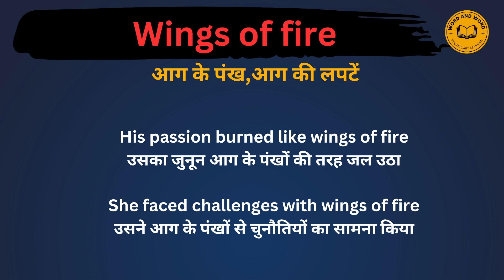Wings Of Fire Meaning in Hindi /Wings Of Fire का अर्थ या मतलब क्या होता है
Wings Of Fire meaning in Hindi
Wings Of Fire का अर्थ या मतलब क्या होता है
Wings Of Fire Matlab kya Hota hai
Wings Of Fire Hindi Meaning
Wings Of Fire explained in detail